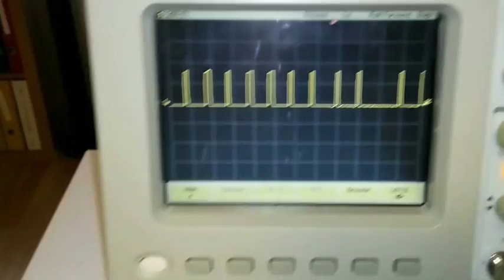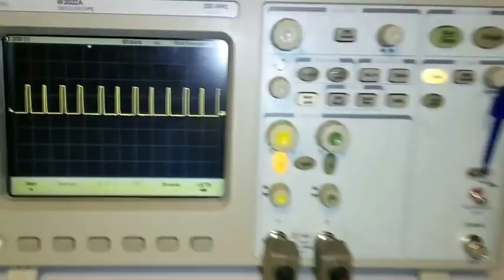DCF77 signal receiver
DCF77 signal receiver module with antenna (Radio Controlled Clock)
The DCF77 signal is a puls-signal with AM modulation with carrier frequency 77.5kHz.